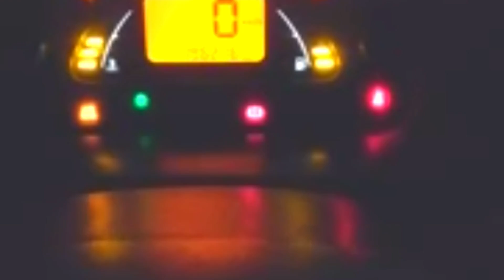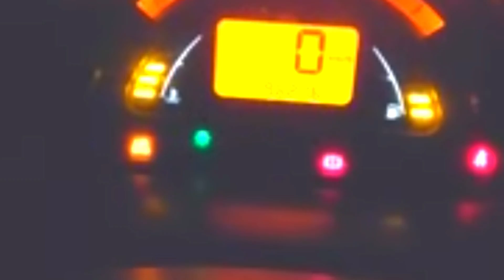نعم تكون سبب فىي استهلاك البنزين صحيح تعمل مشكل الصوند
Bing AI لشراء محرك - قطع - الرقم فى الموقع
 يسرنا زيارة الموقع اكثر من 4000 فيديو
تعلم كل شيئ مع مختار
 لديك مشكل فى سيارتك ابعث فيديو على هذا
jaguar voiture
voiture jaguar
lux car
voiture de sport
voiture 4x4
voiture sportive
voiture sport
voiture sportive pas cher
auto 24
voiture electrique
ميكانيك السيارات
ميكانيك,السيارات
,محرك السيارة,سيارة
ميكانيكي السيارة
تعليم السياقة
تغيير الزيت
مشاكل السيارة
صعوبات السيارات
voiture cabriolet
voiture décapotable
clio 5
peugeot 308 occasion
peugeot 208
clio 4
twingo
قانون السير بالمغرب
بطارية السيارة
سيارات
نظام تثبيت السرعة التكيفي
محركات hdi
4wd معنى
سيارتي
ميكانيك السيارات
jaguar voiture
voiture jaguar
voiture cabriolet
voiture décapotable
voiture 4x4
voiture sportive
voiture electrique
auto europ
vente voiture
voiture occasion suisse
CA FUME ?? SKIDDER TIMBERJACK
2020 Audi Q3 Sportback vs 2020 Range Rover
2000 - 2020 : PAGANI START-UP COMPILATION chat gpt
Coupe de France
Ukraine
قرعة دوري ابطال افريقيا
طقس جدة
الجزائر
Messi
تونس
ترند